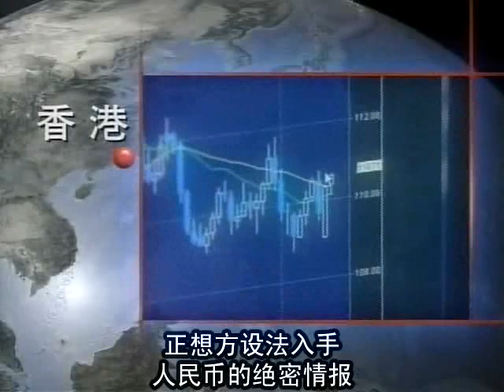NHK 同时三点（1）谋略的较量预告片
9月5日，原为中国官僚精英的香港对冲基金投机商，正想方设法入手人民币绝密情报。
9月21日，在纽约操纵巨额资金的通货魔术家，遇上了意料之外的危机。
10月3日，东京的大银行，在由投机资本引发的美元升值风暴中动荡不安。
纽约上空蝴蝶舞动的翅膀，在东京引发暴风骤雨的蝴蝶效应。在地球某个地方发生的事件，影响波及千里之外，并不断增幅，又在其他地方形成连锁反应。表面上毫不相干的事件之间，有着不可思议的连带关系。
本节目在世界三个地点同时设置摄像机，立体捕捉全球规模的风云变幻。
同时三点纪实系列，第一回是秋冬之交剧烈动荡的外汇市场的记录。